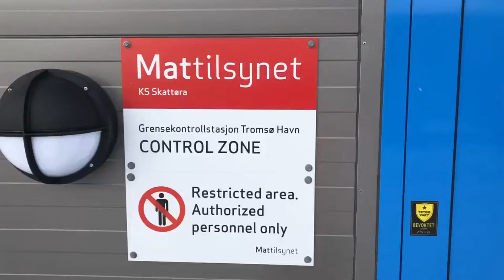Trykkprøving, kontroll nyanlegg, Rørlegger, tettavløp, høytrykkspylling, Graving, Forsikring,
Vi kan alt innen VVS
Rørlegging, Spyling av rør, åpner tett avløp, Vi filmer dine rør. Vi har egen graveavdeling. Vi er Forsikringspartner i Tromsø. Høytrykksvakta er 3 parts kontrollør av nye VA anlegg, Vi trykkprøver, filmer og desinfiserer rør før kommunal overtagelse.
Kontakt oss på 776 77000